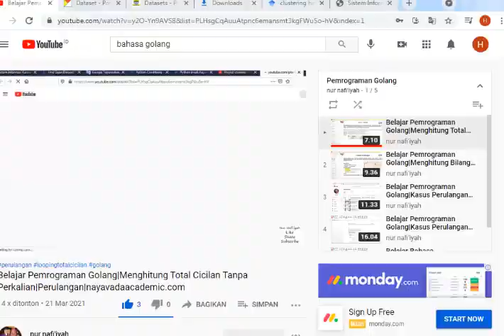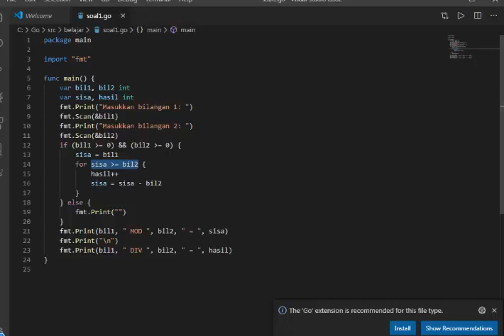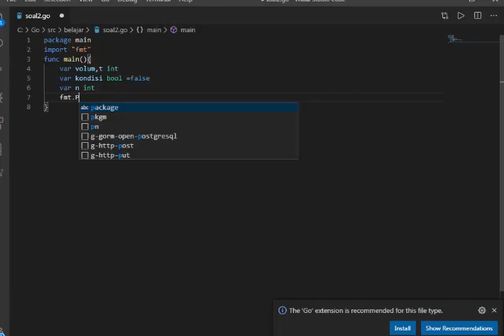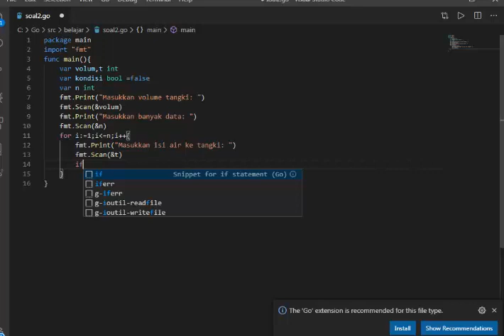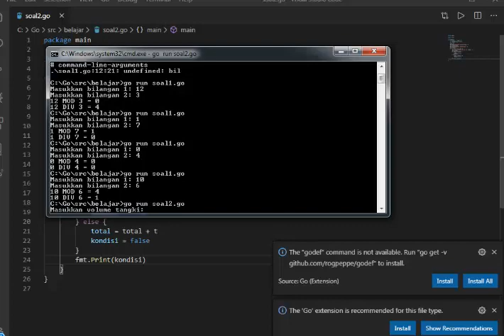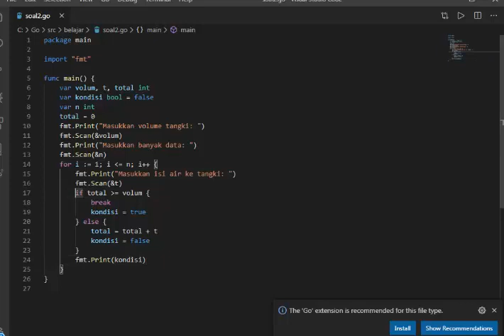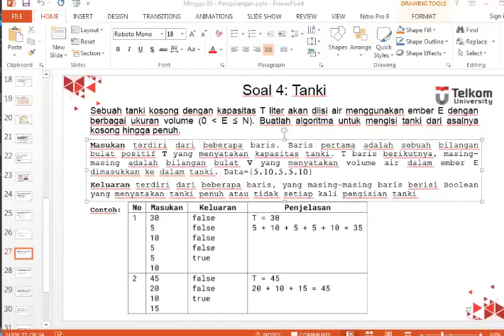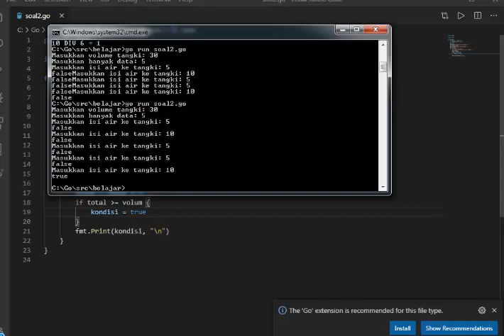Membuat Program Isi Tanki|Bahasa Golang|Isi Volume Tanki|Perulangan IF Golang|nayavadaacademic.com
owner nayavada academic, dosen bersertifikasi di PTS Lamongan. cek di playlist sesuai kebutuhan, dan disimak dari awal sampai akhir terus dipraktikkan biar bisa. owner nayavada academic, Dosen bersertifikasi di PTS Lamongan
Misal ditampilkan di layar untuk input volume tanki
45
dan input banyak berapa kali isi:
5
dan input isi:
15
10
10
10
10

output:
false
false
false
false
true